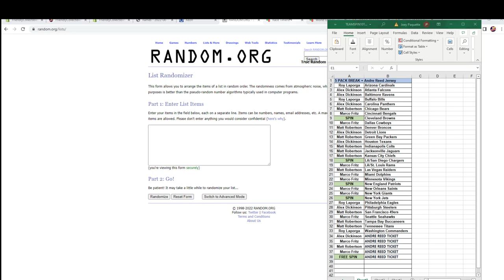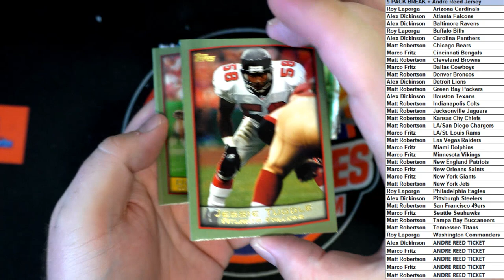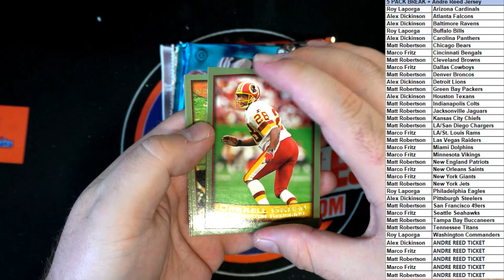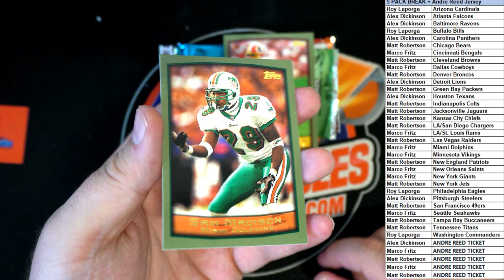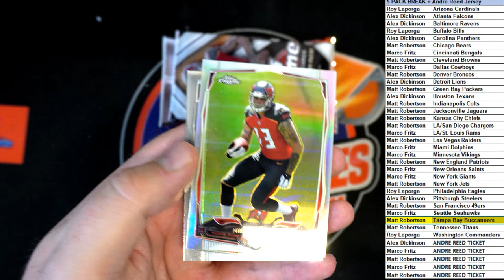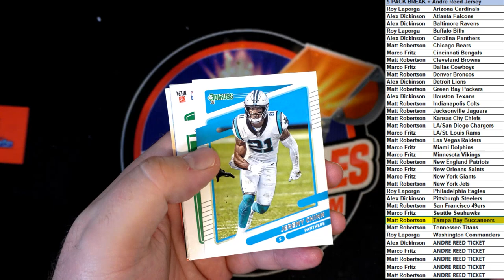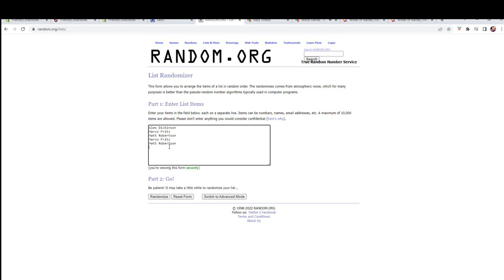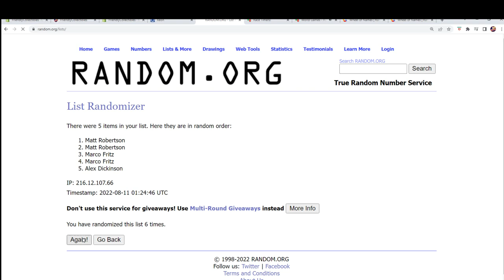5 PACK BREAK + Andre Reed Jersey ID TEAMSPIN101